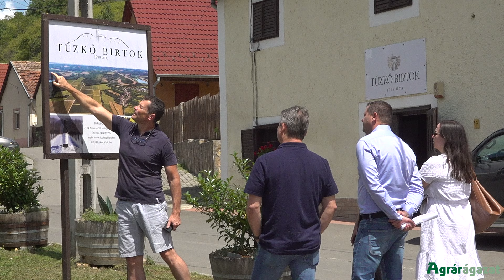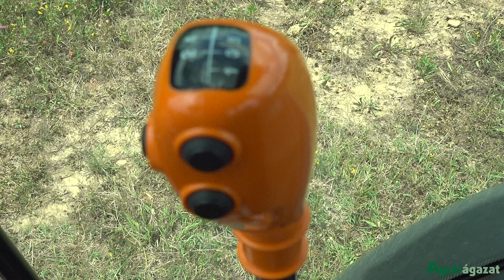Tűzkő Birtok: már a 6. Deutz-Fahr traktorukat vették át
Bátaapátiban, a Tűzkő Birtok szőlőterületein fog dolgozni a cég legújabb Deutz-Fahr ültetvényes kistraktora, melyet ünnepélyesen adtak át a Dorker Kft. képviselői.